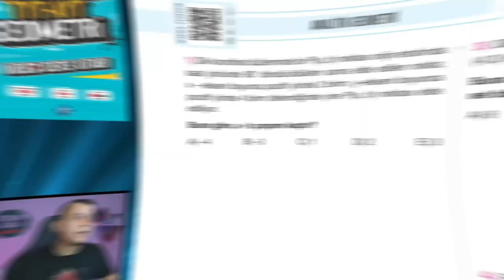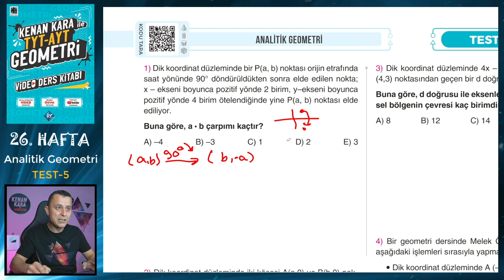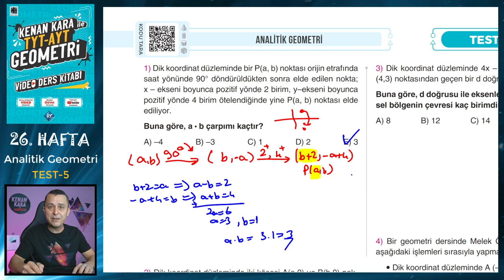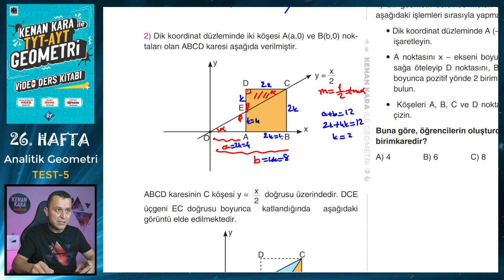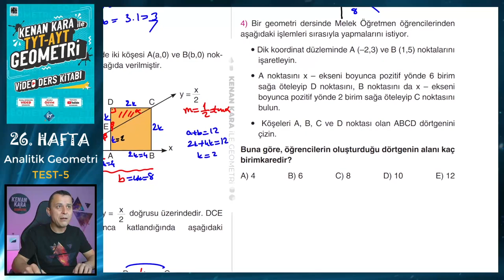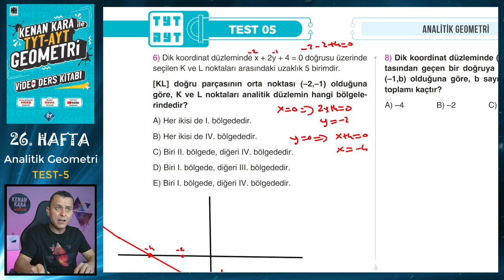TEST-5 | ANALİTİK GEOMETRİ | TYT-AYT GEOMETRİ KONU ANLATIMI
TYT-AYT Geometride Analitik Geometri konusunda ÖSYM benzeri sorulardan oluşan Test 5'in çözümü